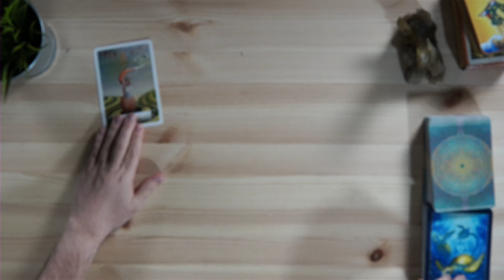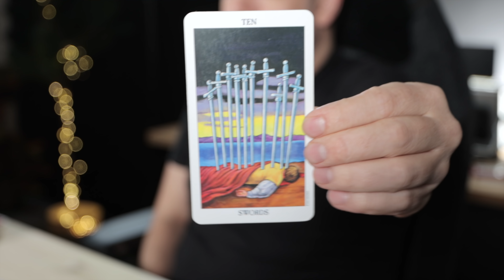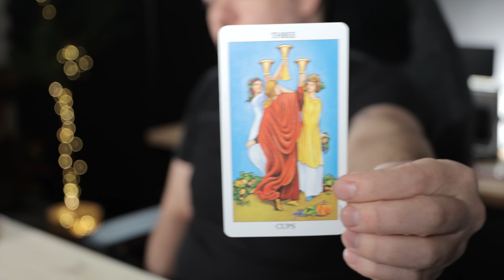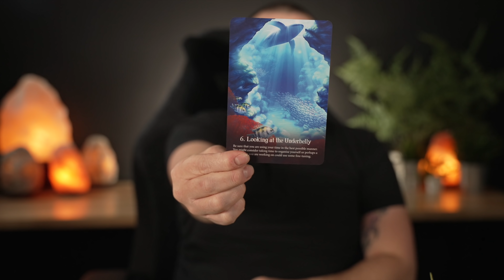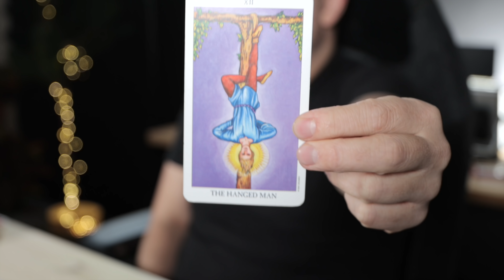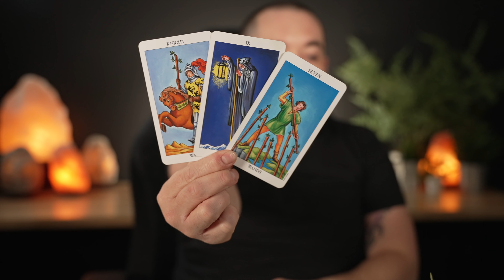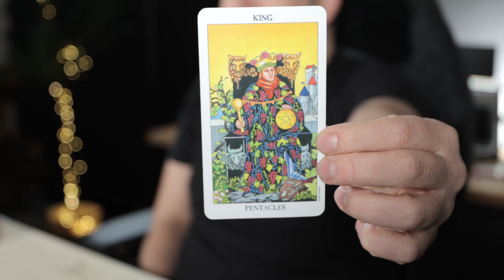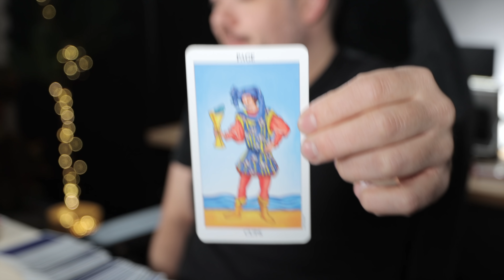Sagittarius "Major Victory!" February 21st - 27th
Monday:  Fire Signs (Aries, Leo, Sagittarius)
Tuesday: Earth Signs (Taurus, Virgo, Capricorn)
Wednesday: Water Signs (Pisces, Cancer, Scorpio)
Thursday: Air Signs (Gemini, Libra, Aquarius)

minnowpond.crypto